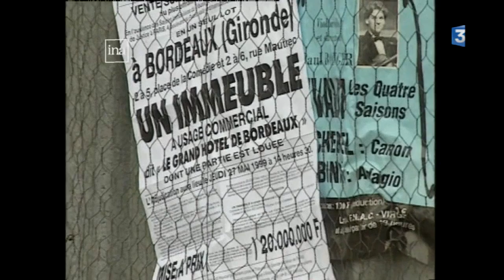Bordeaux : le Grand Hôtel célèbre les dix ans de sa renaissance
Images d'archives, récit Olivier Prax. Montage : Françoise Dupuis